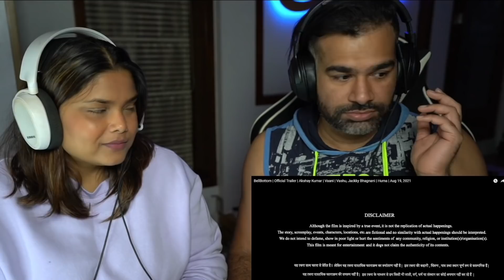Bell Bottom Trailer Reaction | The S2 Life